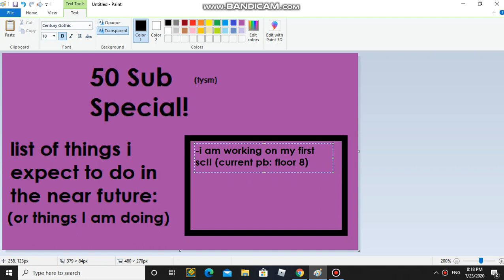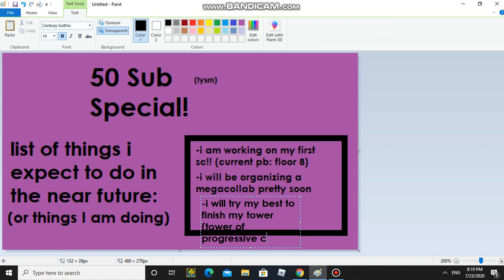50 Subscriber Special (ToGaH soon)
Thank you thank you thank you so much for everything!